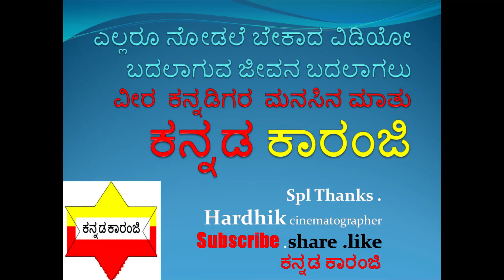Everyone must watch all Kannadigas video /change your life kannada /ಕನ್ನಡಿಗರು ನೋಡಲೆ ಬೇಕಾದ ವೀಡಿಯೊ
Kannada winners ways .Namma Kannada.ವೀರ ಕನ್ನಡಿಗರ ಮನಸಿನ ಮಾತು